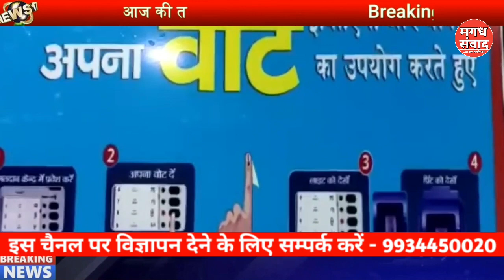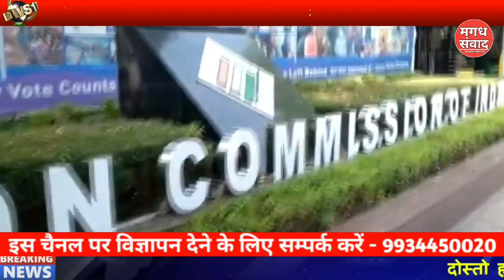पंचायत चुनाव के दुसरे चरण की नामांकन नये गाइडलाइन व टाईटेक अंदाज में शुर@magadhsamvaad Election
पंचायत चुनाव के दुसरे चरण की नामांकन नये गाइडलाइन व टाईटेक अंदाज में शुरु‎@Magadh Samvaad  Election